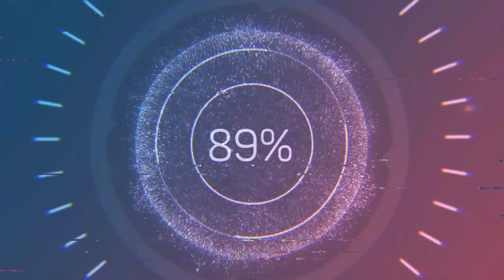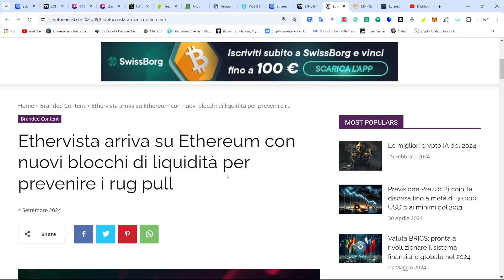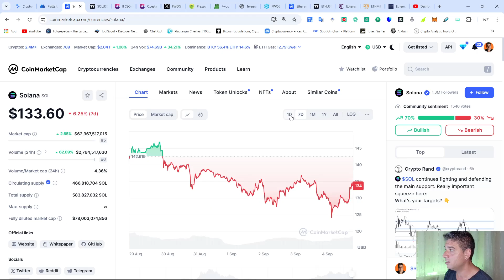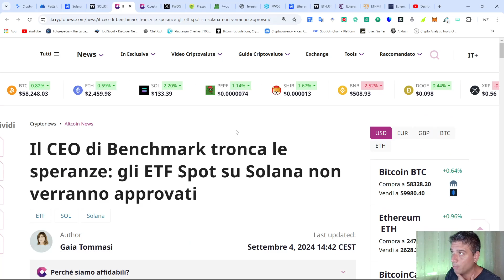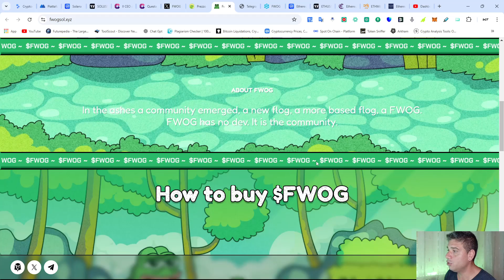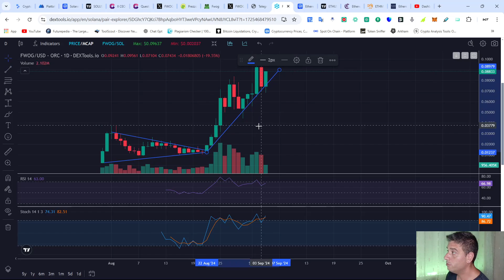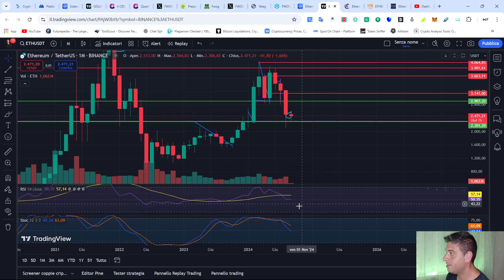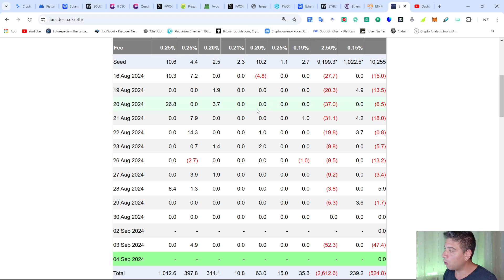Solana Ethereum ATTENZIONE! FWOG Meme PAZZESCO!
Introduzione: Meme su Solana e situazione attuale - 0:00
Andamento di Solana: Soglia critica dei $130 - 0:15
Ethereum in difficoltà: Perdita significativa - 0:30
Situazione generale dei mercati crypto - 0:45
ETF su Solana: Tronca le speranze - 1:02
Solana: Gain e FOMO, attenzione! - 1:28
Ethereum ritesta i $2400 - 2:00
Nuovi Meme Coin su Ethereum - 2:05
Ethereum ETF: Un flop? - 2:27
Analisi Solana: Soglie critiche e trend negativo - 3:06
Solana in fase di lateralizzazione - 4:22
Meme Coin su Solana: Il caso FWOG - 5:35
FWOG su Solana: Analisi dettagliata - 6:36
Ethereum in caduta: Soglia dei $2300 - 7:42
Conclusione e riflessioni finali - 10:13

In questo video analizziamo la situazione attuale di Solana ed Ethereum, due delle principali criptovalute del momento. Discutiamo delle difficoltà che stanno affrontando, delle nuove opportunità nel mondo dei Meme Coin, e degli impatti sugli ETF. Scopriamo cosa potrebbe riservare il futuro per questi asset digitali e come navigare nel mercato crypto in un momento così delicato.